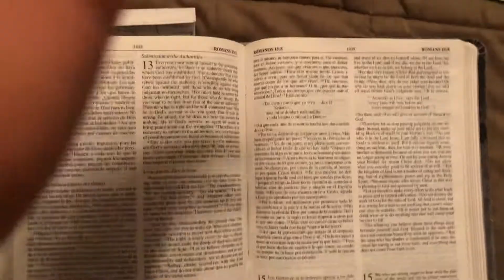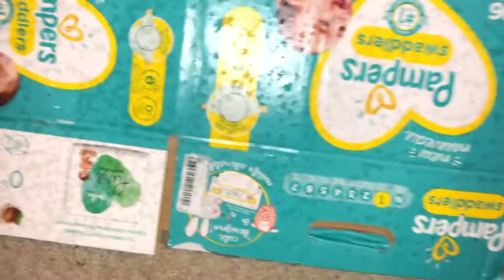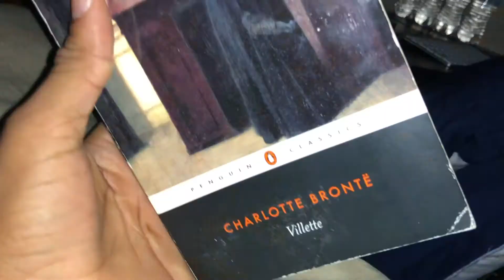DO YOUR PART! | FAMILY FIRST | 🎮 GAMING CHANNEL! 🎮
DO YOUR PART! | FAMILY FIRST | 🎮 GAMING CHANNEL! 🎮 | VLOG 297